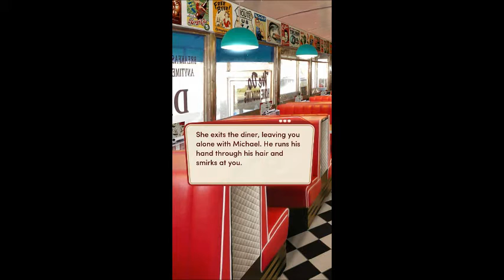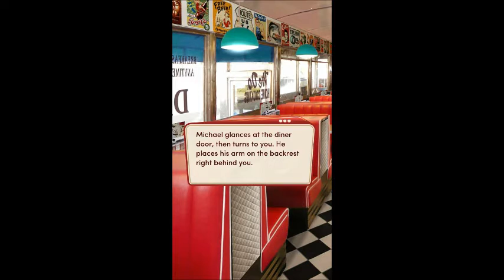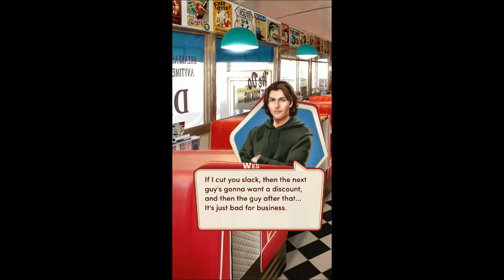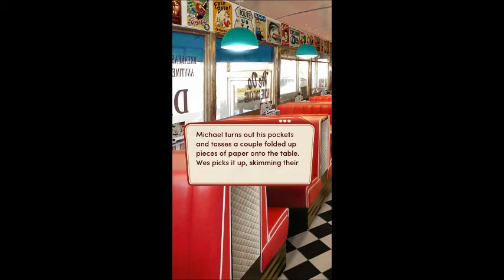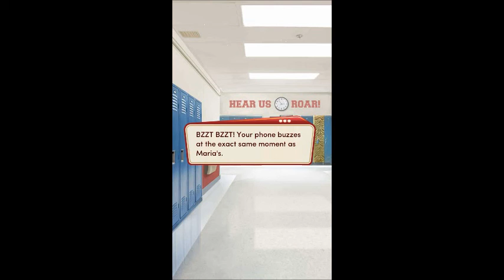High School Story Chapter 10 | Catching A Vandal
Loved that Michael scene you guys. I'm a gay mess.